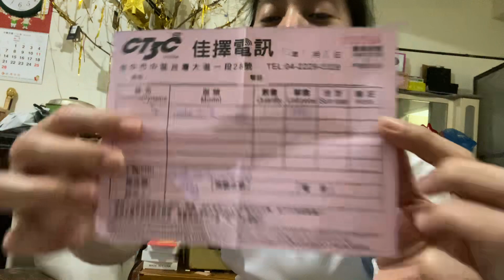Bahala namo guys Ha kamo nlng mag adjust 🤣😂kapoy sig edit